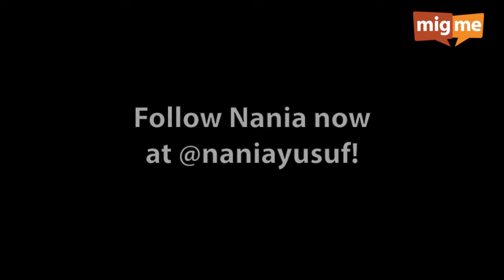Nania Idol is now on migme!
Follow Nania Yusuf at @naniayusuf!